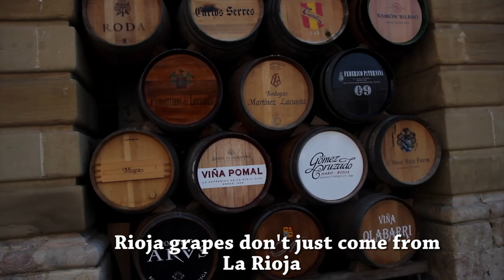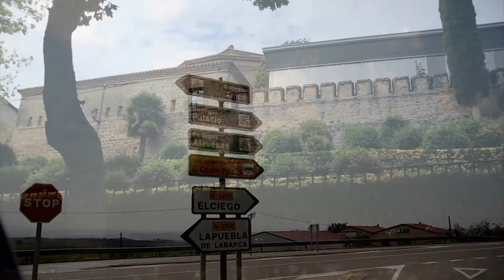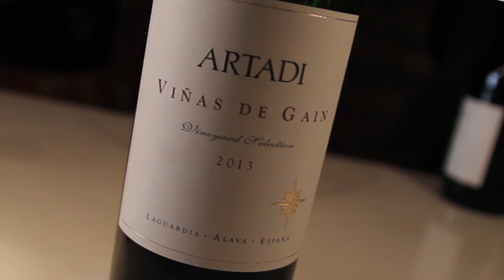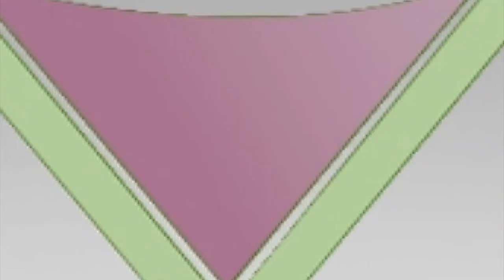A Visit to Artadi and the Region of Rioja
Elixrr goes to the Rioja region to meet up with Artadi, catching the first day of the 2015 harvest.